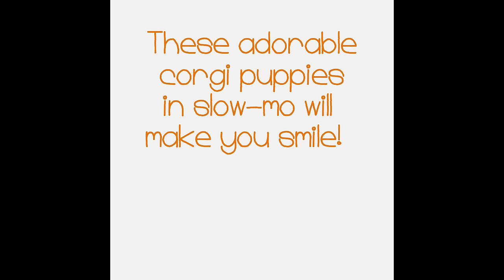In 30 sec, These Hilarious Slow-Mo Corgi Puppies Will Make You Laugh & Smile!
These adorable corgi puppies run in slow motion. Have a laugh and a smile from this cute animal compilation of corgis!

If you love our cute animal videos, head over to our channel to see more cute puppy videos, cutest animals compilations, and many other adorable animals!